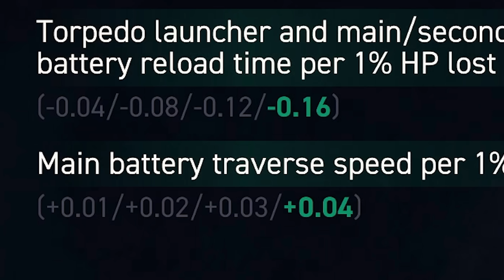Azur Lane Rossiya is Incredible....in World of Warships Legends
▪︎▪︎▪︎▪︎▪︎▪︎▪︎▪︎▪︎▪︎▪︎▪︎▪︎▪︎ Video Description ▪︎▪︎▪︎▪︎▪︎▪︎▪︎▪︎▪︎▪︎▪︎▪︎▪︎▪︎▪︎

Ahoy, Captains! Join us as we dive into the world of Azur Lane commanders in World of Warships, bringing a whole new level of strategy to the high seas! 🌊⚓

🔥 Commanders with a Twist:
Discover the unique skills and abilities that Azur Lane commanders bring to your fleet. From enhanced firepower to ingenious tactical maneuvers, these commanders add a dynamic element to your naval strategy.

🚀 Power-Ups and Bonuses:
Explore how Azur Lane commanders can turn the tide of battle with their special power-ups and bonuses. Unleash devastating salvos or navigate through the chaos with increased agility – the choice is yours!

👩‍✈️ Iconic Characters:
Meet iconic Azur Lane characters personified as commanders in World of Warships. Learn about their backgrounds, skills inspired by their naval prowess, and the impact they can have on your overall gameplay.

⚙️ Fine-Tune Your Fleet:
Gain insights into the best combinations of Azur Lane commanders for different ship classes. Whether you're commanding battleships, cruisers, or destroyers, we've got the strategies to maximize your fleet's potential.

🌐 Global Collaboration:
Explore the synergy between the worlds of Azur Lane and World of Warships. Witness the seamless integration of anime-inspired commanders into the realistic naval warfare environment.

📈 Tactical Advantage:
Unlock the tactical advantages that Azur Lane commanders bring to your arsenal. From increased critical hit chances to rapid cooldowns, these commanders can turn the tide of battle in your favor.

🎮 Ready to Set Sail?
Don't miss out on the excitement! Equip your fleet with Azur Lane commanders and experience a whole new dimension of naval warfare in World of Warships. Hit the high seas, outmaneuver your opponents, and claim victory with the power of Azur Lane!

If you're new to the game, use the code below for a jumpstart and a free Tier 2 premium ship:

CCOFLEGENDS

▪︎▪︎▪︎▪︎▪︎▪︎▪︎▪︎▪︎▪︎▪︎▪︎▪︎▪︎▪︎▪︎ Other Derka Videos ▪︎▪︎▪︎▪︎▪︎▪︎▪︎▪︎▪︎▪︎▪︎▪︎▪︎▪︎▪︎

▪︎▪︎▪︎▪︎▪︎▪︎▪︎▪︎▪︎▪︎▪︎▪︎▪︎▪︎▪︎ Socials ▪︎▪︎▪︎▪︎▪︎▪︎▪︎▪︎▪︎▪︎▪︎▪︎▪︎▪︎

▪︎▪︎▪︎▪︎▪︎▪︎▪︎▪︎▪︎▪︎▪︎▪︎▪︎▪︎▪︎▪︎ Video Tags ▪︎▪︎▪︎▪︎▪︎▪︎▪︎▪︎▪︎▪︎▪︎▪︎▪︎▪︎▪︎▪︎▪︎

Hashtags